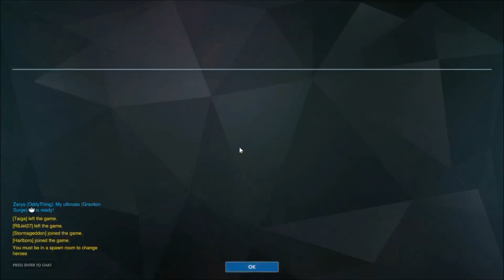Overwatch Funny Moments - LETS BREAK IT DOWN!!!